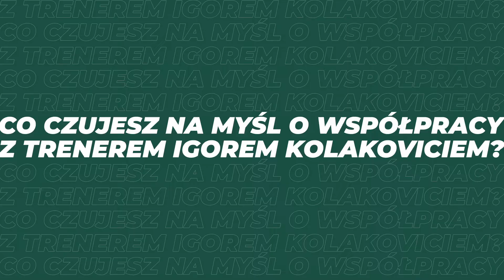Gjorgi Gjorgiev: In PlusLiga the fans and games are amazing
First thoughts of Gjorgi Gjorgiev after becoming the new player of Aluron Virtu CMC Zawiercie.